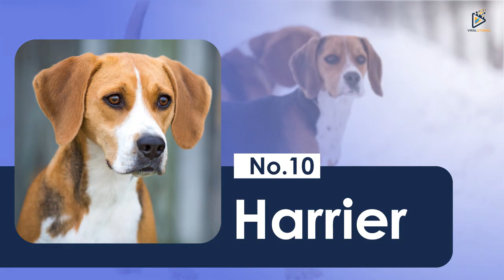10 Rarest Dog Breeds You Never Knew Existed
Are you a dog lover looking for unique and rare breeds? In this video, we bring you the top 10 rarest dog breeds that you never knew existed! From small lap dogs to large and powerful breeds, these rare dogs will surprise and amaze you.

1. Norwegian Lundehund: The Norwegian Lundehund is a small Spitz breed that originally comes from remote islands in Norway.
2. English Foxhound: The English Foxhound is an old breed, recognized by the AKC in 1909, used most notably for hunting in large packs for fox.
3. American Foxhound: The American Foxhound is leaner than its English cousin, and was bred in the United States to hunt foxes and other game.
4. Belgian Laekenois:  The Belgian Laekenois is the rarest of the four closely related Belgian herders: the Belgian Sheepdog, Malinois, Tervuren, and Laekenois.
5. Sloughi:  The ancient Sloughi, sometimes known as the “Arabic Greyhound,” is a slender, fast coursing dog that hunted a variety of game in the North African deserts.
6. Pyrenean Shepherd:  The Pyrenean Shepherd is a vibrant athlete and vigilant herding dog of all kinds of livestock.
7. Finnish Spitz:  The Finnish Spitz was originally bred for hunting small game and birds in Finland. True to its Spitz heritage, the breed is lively, courageous, and friendly.
8. Cesky Terrier:  The Cesky Terrier, true to its terrier heritage, is feisty and tenacious in its work. Bred to hunt in packs, they are slightly more sociable and trainable than your typical terrier.
9. Grand Basset Griffon Vendeen: A French scenthound, the Grand Basset Griffon Vendéen (GBGV) is a busy dog who doesn’t tire easily — despite being somewhat lively and never high-strung.
10. Harrier: The Harrier, recognized back in 1885, is an old, reliable hunting breed from England.